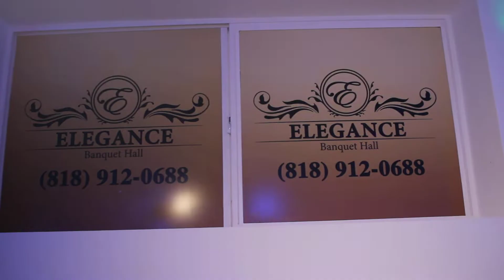Sonido Danyboy en la nueva pista. Filmaciones LoboTV y La Chica Boliviana 05/24/19